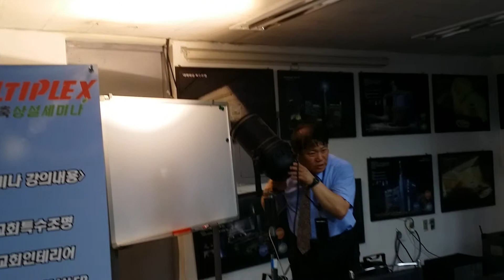LED PAR 64 200W 150W 100W 동영상 강의